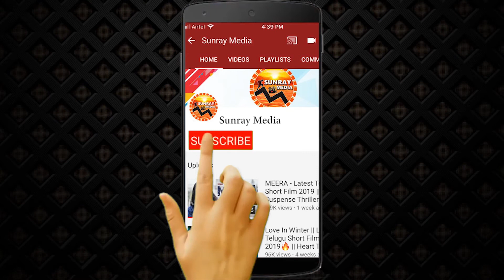Hero Karthikeya Reveals Shocking About Nani Next Movie || GangLeader Movie PressMeet || SunrayMedia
Hero Karthikeya Reveals Shocking About Nani Next Movie || GangLeader Movie Press Meet || SunrayMedia